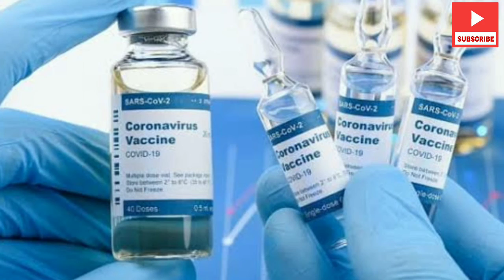റഷ്യയുടെ Corona Vaccine വാങ്ങിയാൽ ഇന്ത്യ വെറും ഓർമ മാത്രം | Russian corona vaccine | sputnik 5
M4 Teach PRIME

Shaheebu nissam :- Mongo group

Russia launches world's first vaccine  This is the first time in the world that a vaccine is being given to the public without completing any trials in just a few days.  It is clear that there is a clear politics behind this.  Russia's new declaration aims only to defeat rival nations, including the United States.The effectiveness of the Russian corona virus vaccine Spatnik 5 is being questioned around the world.  The vaccine, which has been being developed and tested for years, was introduced in Russia in just 54 days.  Russia has not considered or implemented any of the World Health Organization's vaccine guidelines.  According to the World Health Organization, the vaccine is in the early stages of testing.Russia has registered the world's first coronavirus vaccine.  Russian President Vladimir Putin has endorsed the vaccine, saying it has even given its own daughter doses.  That means the vaccine is now going to be tested using the general public.The Russian coronavirus vaccine, Spatnik V, has not been tested in the third phase.  That is obvious.  The Russian government has already registered the vaccine.  Criticisms have been raised that Russia has omitted some of the necessary steps in developing the vaccine in order to develop the vaccine for the first time.  It is alleged that the Russian government exerted political pressure on scientists to accelerate the development of the vaccine.  Critics say this could have devastating consequences. Russia, the former world power, still wants to show itself as a strong country.  Critics say Russia has rushed through the process of making the vaccine in order to position itself as the world's leading scientific power.  Russia has not released any scientific information about testing the vaccine.  This has raised serious questions about the vaccine.